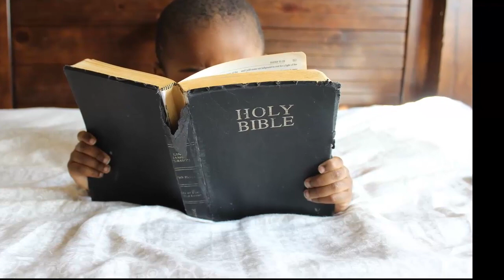उत्तर कोरियाको १० अस्चर्यजनक नियमहरु | 10 Strange Law of North Korea in Nepali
उत्तर कोरियाको १० अस्चर्यजनक नियमहरु जुन जानेर तपाईं अचम्ममा पर्नु हुने छ
North Korea facts in nepali
north korean ko rochak tathya in nepali
korean jane nepali
nepali in korea
korea ko rochhak jankari